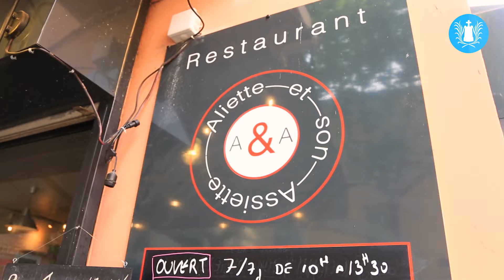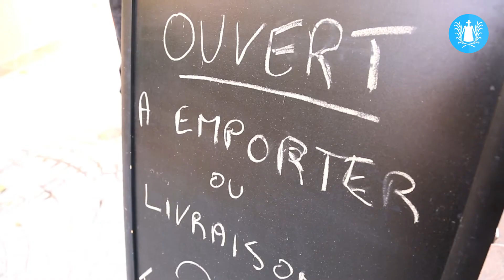Vos commerçants s''activent ! Le restaurant "Aliette et son Assiette" | Sanary-sur-mer